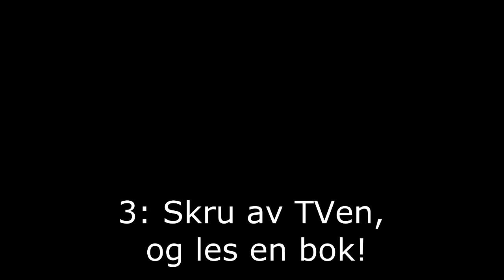Reklamefilm Nordkraft - måter å spare strøm på